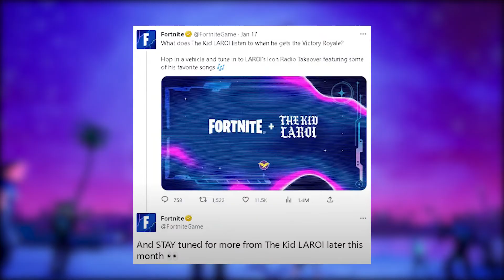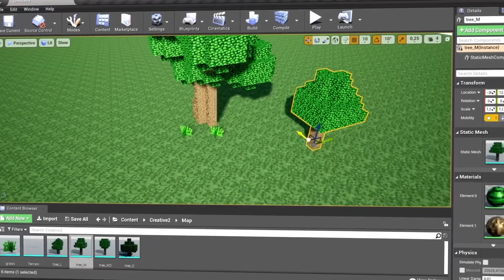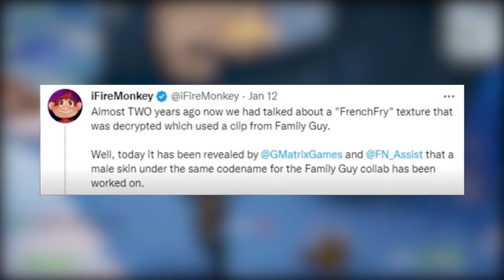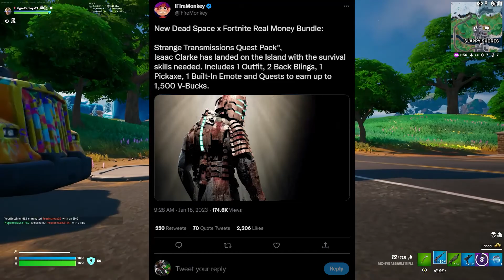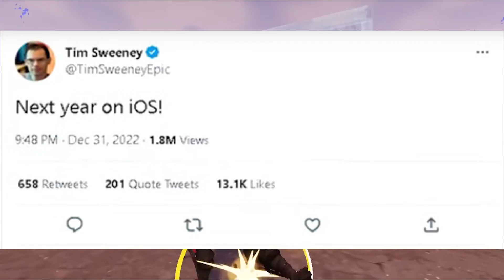0 V-BUCKS BUNDLE NOW in Fortnite!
0 V-BUCKS BUNDLE NOW in Fortnite!

Thanks @FeraalsVFX for trailer concepts!
Cinematics By @M1K3Editz
thanks for the first person gameplay

🔴Previous Videos🔴